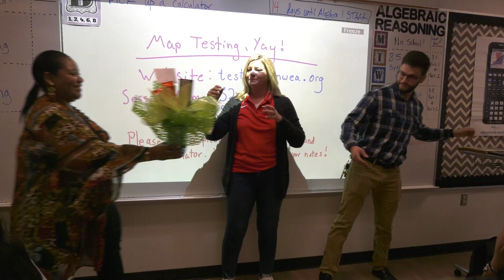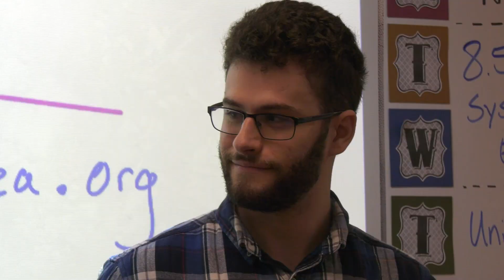Red Apple Teachers & Nurse of the Year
Congratulations to the 2021-22 RISD Nurse of the Year, Patti Stewart of Greenwood Hills Elementary School, and Red Apple First Year Teachers of the Year, Aspen Hattley of Dobie Pre-K, and Joseph Kahan of Richardson High School.